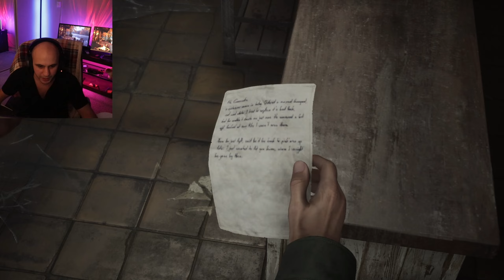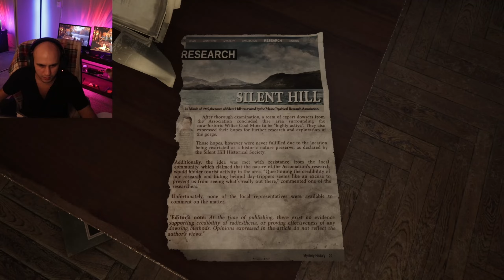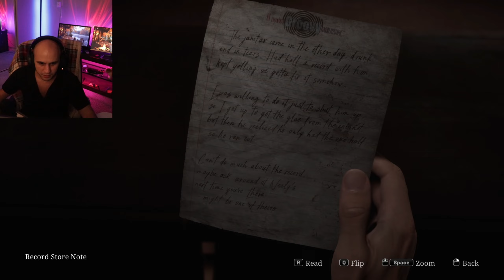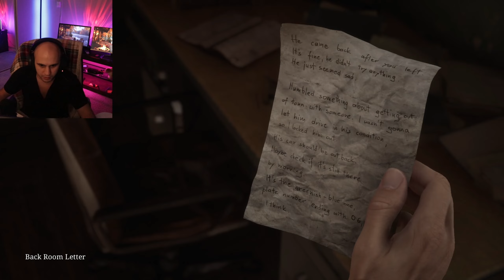დასაწყისი !!! ვითამაშოთ Silent Hill 2 ნაწილი 1 - ქართულად 👀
YouTuber / Streamer - ობაში ძალიან დიდ დროს ვხარჯავ ემოციას / გულს ვდებ ❤❤❤❤ იმ საქმეში რომელიც მთელი გულით მიყვარს რომ რაც შეიძლება მეტ ხალხთან მივიტანო ჩემი გულის სათქმელი თუ სურვილი გაქვთ დამეხმაროთ Channel - ის განვითარებაში ნებისმიერი სახის Donation - ისთვის მადლიერი ვიქნები 💜